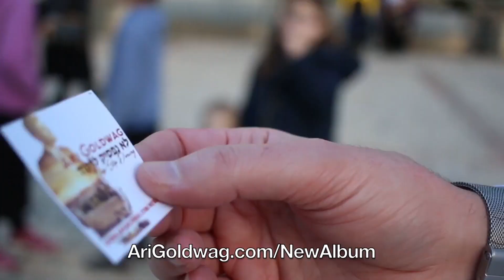Ari Goldwag - Lo Nafsik Lirkod - Crowdfunding Promo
Film and editing by Yakov Citron (Citron Films)

If you love the People of Israel and the Land of Israel, here’s what we’re doing…

We want to create 3 powerful music videos to inspire the People of Israel and the whole world with positive spiritual messages.

The videos will include 3 songs from my new album…

“Lo Nafsik Lirkod - Never Stop Dancing”
which inspires us to face our challenges with an upbeat spirit.

“Yerushalayim”
which is all about the eternal beauty and specialness of Jerusalem.
“If I forget you, O Jerusalem, let my right hand wither.” (Psalms 137:5)

This song reminds us to start the day with a positive mindset...
...And that makes all the difference!

Please help us bring uplifting music to millions of people around the world.

Join over 150+ people who have backed the campaign!

People have donated $15 to $5,000.

Let’s light up the world!